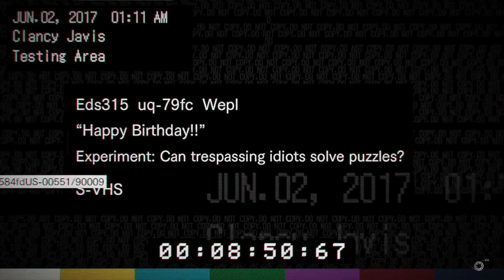Resident Evil 7 Biohazard Gameplay Walkthrough Part 5- Lucas's Puzzles (XBOX ONE Gameplay)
Resident Evil 7 Biohazard Gameplay Walkthrough Part 5- Resident Evil 7 Biohazard Gameplay on XBOX ONE. Resident Evil 7 Biohazard Walkthrough Gameplay has All Main Missions, And a Ending. Resident Evil 7 Biohazard Xbox One Gameplay.